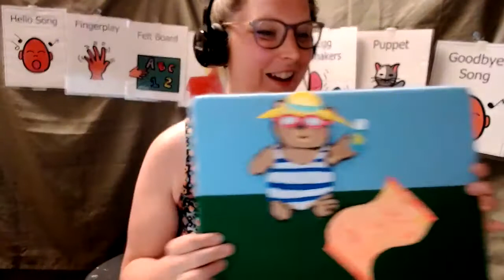Multisensory Storytime: Summer Fun!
Join WTBBL for another Multisensory Storytime, this week all about hot weather and fun in the sun! Here are some books to go along with the theme:

DBC14890 Leo Can Swim by Anna McQuinn
DBC09977 A Day at the Lake by Stephanie Wallingford
BR022007 The Summer Nick Taught his Cats to Read by Curtis Manley
BR006110 Sun Up, Sun Down by Gail Gibbons
BR017335 Blueberries for Sal by Robert McCloskey
BR021048 Rules of Summer by Shaun Tan
LP023861 Flamingo Grows Up (Smithsonian Institution)